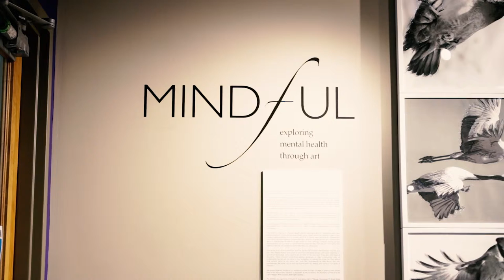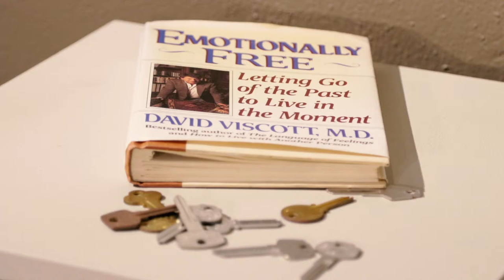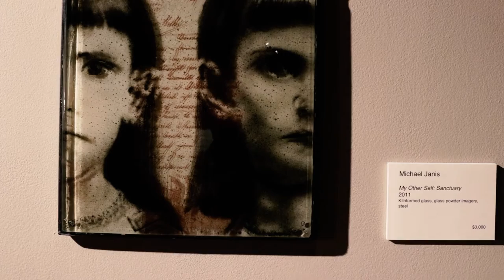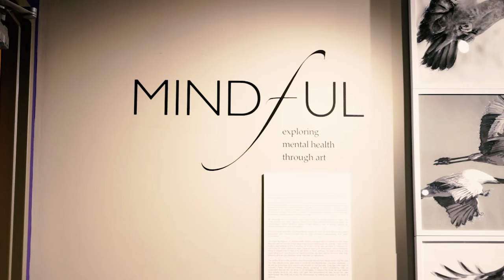Postcards: Mindful Exhibit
“Mindful: Exploring Mental Health Through Art” is an exhibit exploring the impact that mental illness has on society and how the arts can encourage positive self-expression.